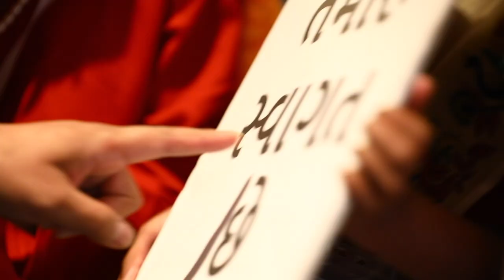Highlights from day 1 of PM Modi's visit to Japan